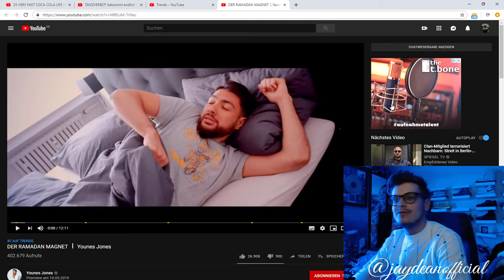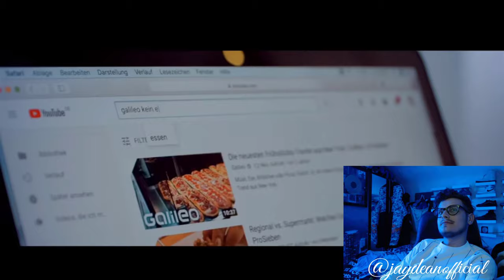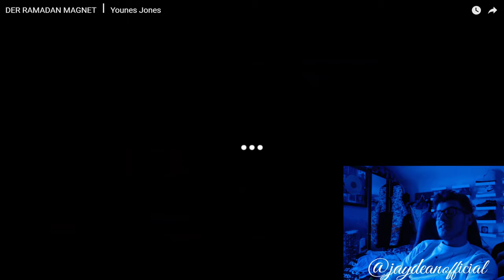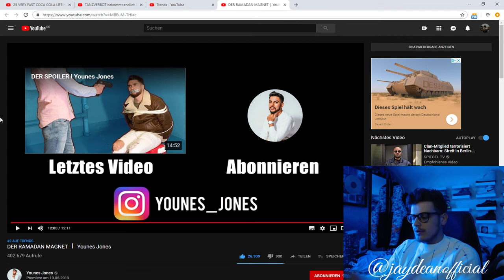JAY Reagiert | DER RAMADAN MAGNET ⎮ Younes Jones | Comedy Folge für alle Brüder, die Fasten | Monat